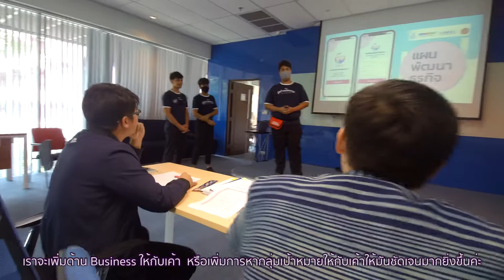STEAM4INNOVATOR Virtual Camp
สนุก สุด ฮา เข้มข้นมากกว่าเดิม
ประสบการณ์ใหม่ ในค่ายนวัตกรออนไลน์

เปิดรับสมัครแล้ว - 31 พ.ค. 2564